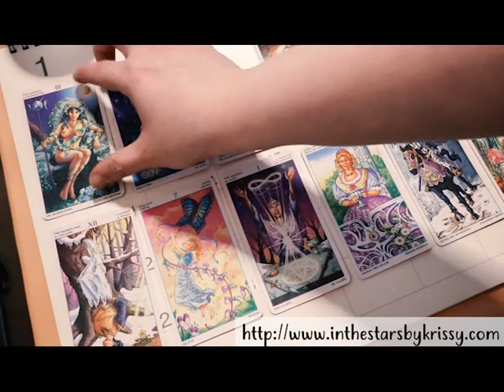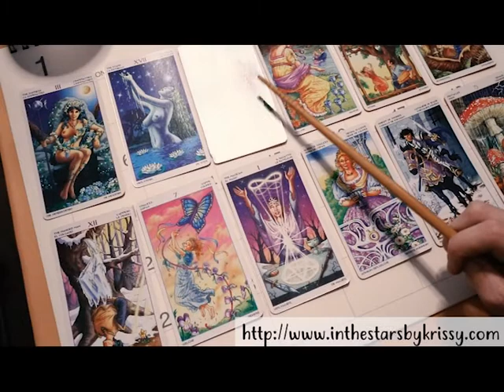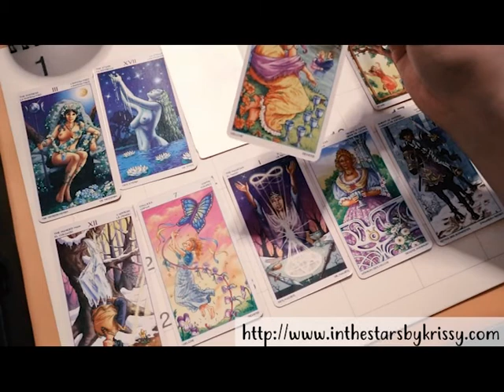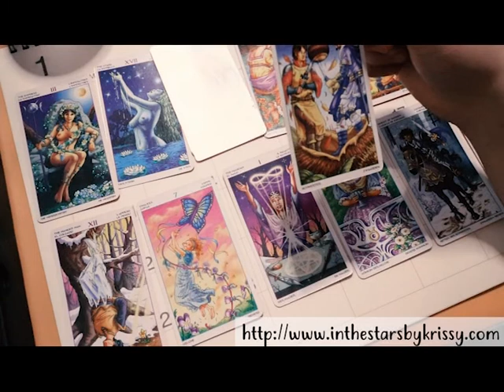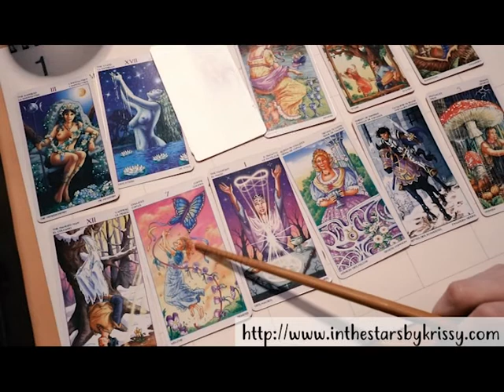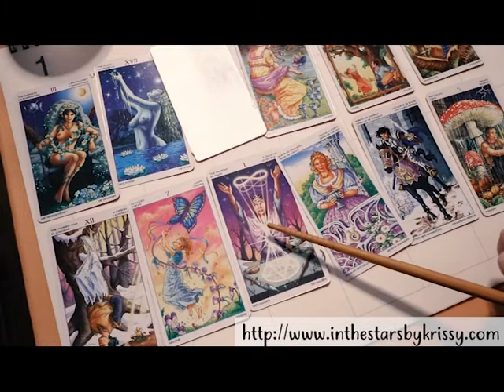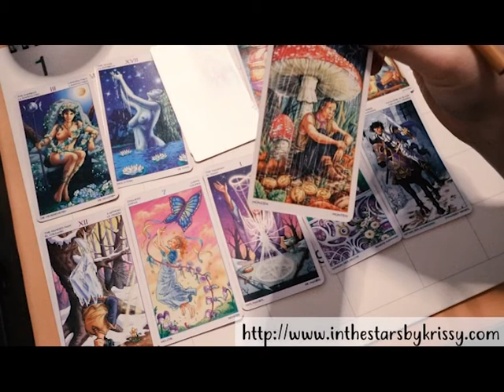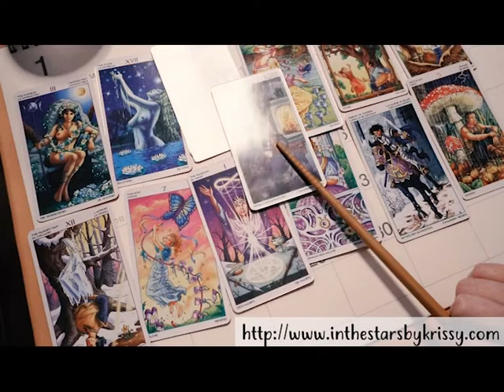ARIES 2020 TAROT YEARLY FORECAST READING - YOU HAVE A VERY WONDERFUL YEAR AHEAD!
ARIES 2020 Tarot Yearly Forecast Reading - What a wonderful year, Aries!